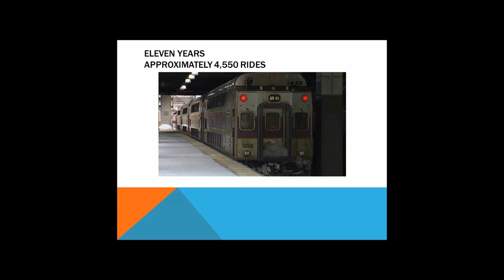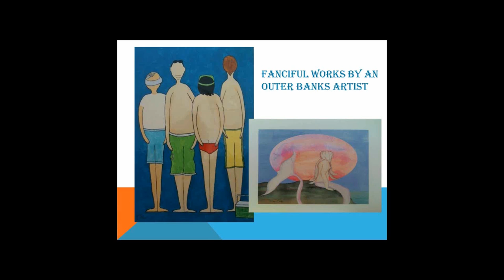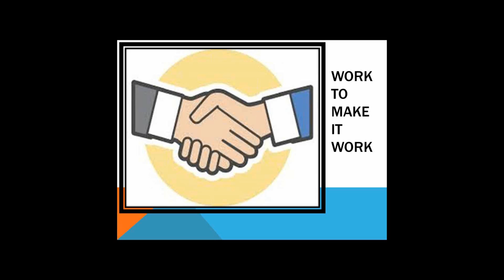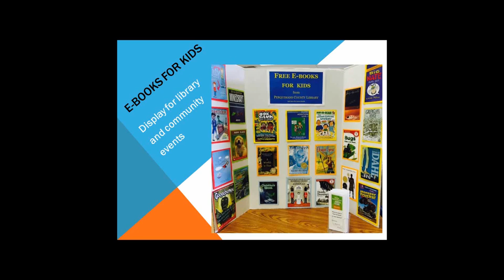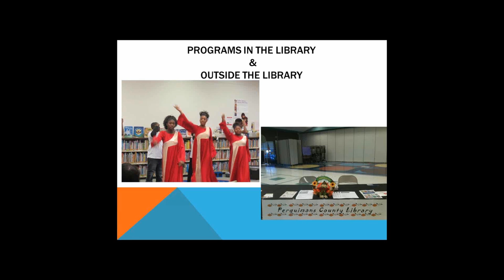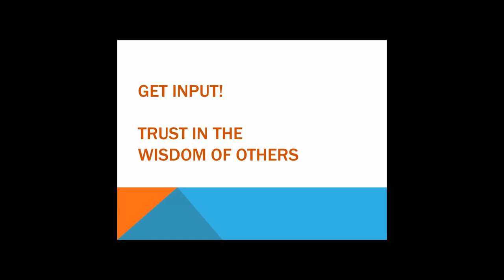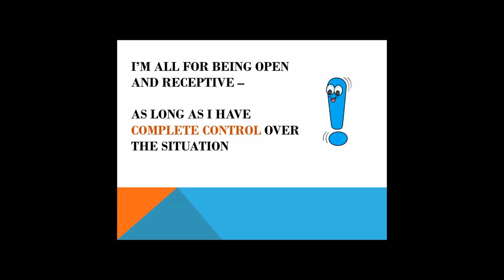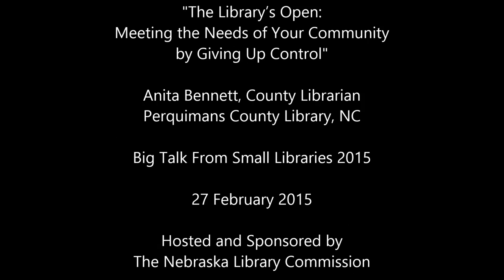Big Talk From Small Libraries 2015 - The Library’s Open...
The Library’s Open: Meeting the Needs of Your Community by Giving Up Control